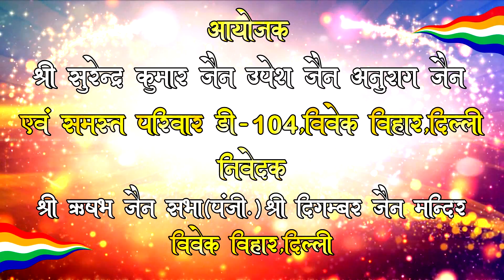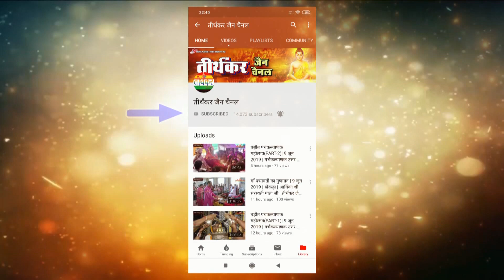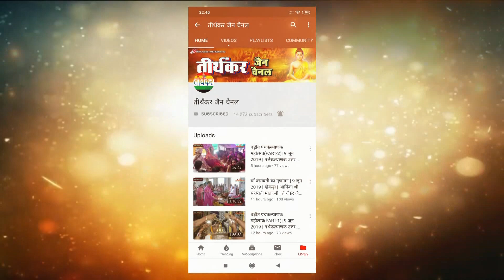श्री 1008 सिद्धचक्र महामण्डल विधान || विवेक विहार || 7 मार्च 2020 || श्री शिवानन्द एवं प्रशमानन्द जी